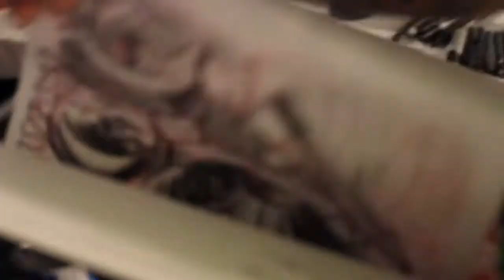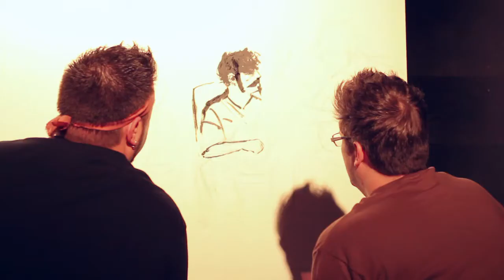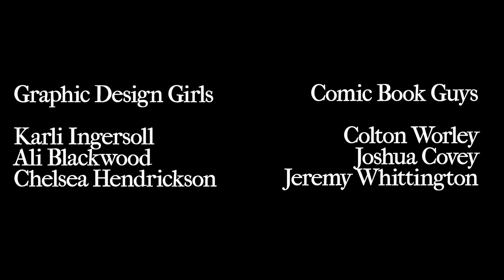Baroque Network | Gypsy Nights (2012)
The Gypsy-themed Baroque Network event, featuring a Draw-Off between the Graphic Design Girls and the Comic Book Artist Guys, along with performances by belly dancer troupes.